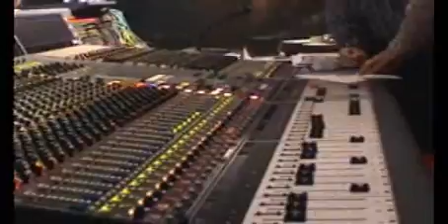Damills / Come as your are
Damills Concierto RNE 2 / Come As you are  (K.Cobain) Bossanovando